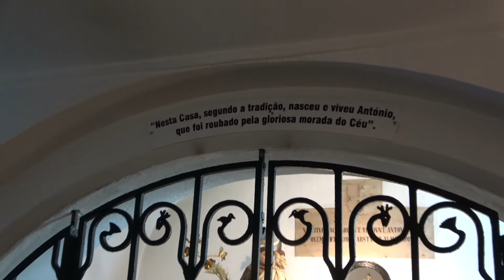Un Paseo por Lisboa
Imágenes de un paseo por Lisboa en Junio de 2018, en una escala en un vuelo a New York